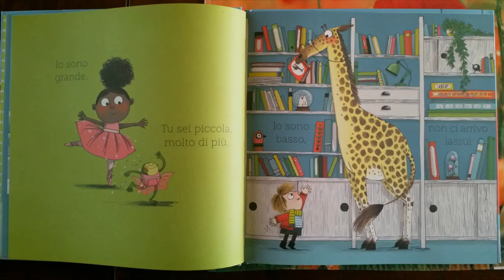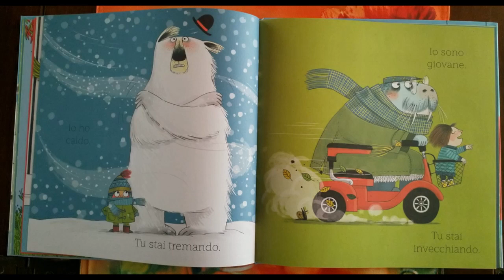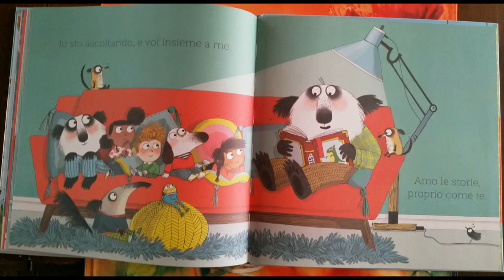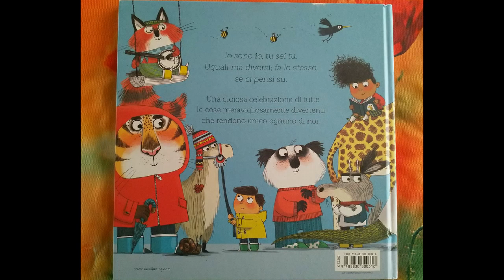"Diversi ma uguali" di Karl Newson, Kate Hindley Ed Sassi Junior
Lettura sulla diversità per bambini dai 3 ai 6 anni.